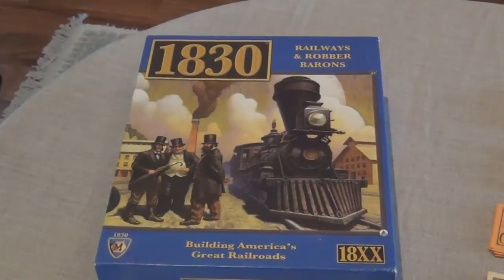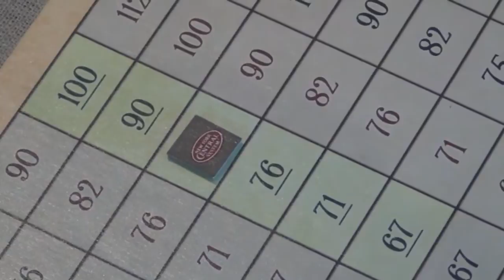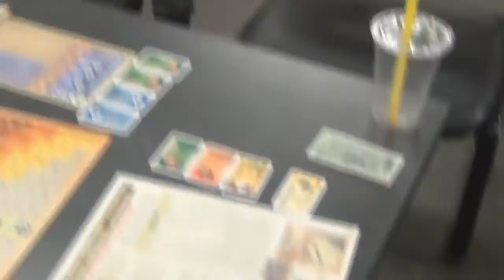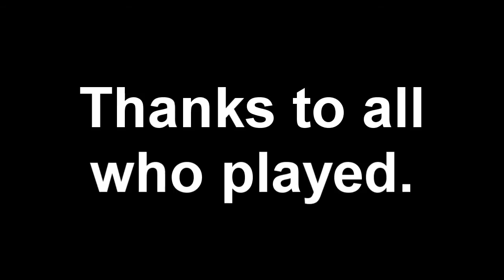Let's Play 1830: Railways and Robber Barons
Playthrough of the train and stock market game 1830, published by Mayfair Games.

Reupload from a previous channel.